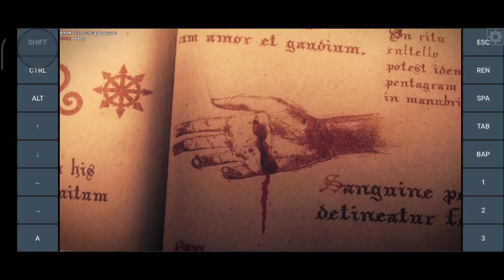Exagear 3.8.1 - Lucius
Join My Telegram or Discord Group